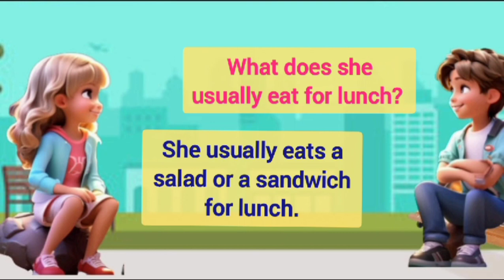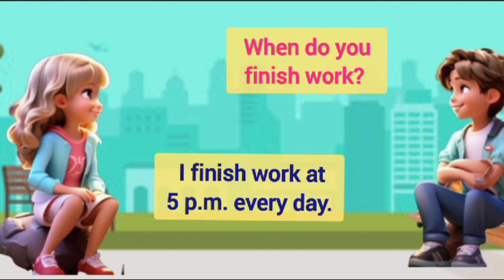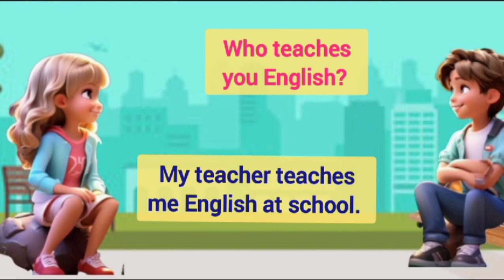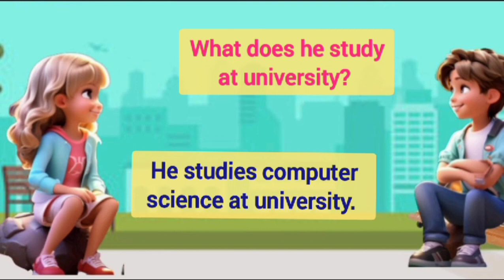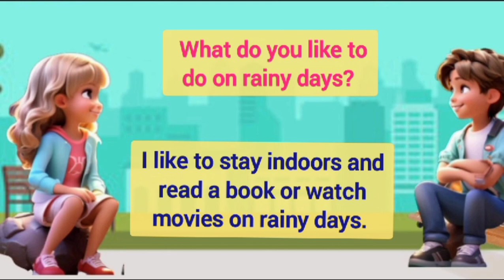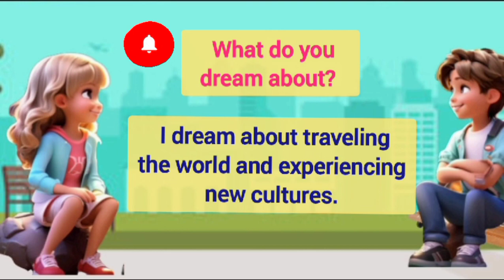English Speaking practice